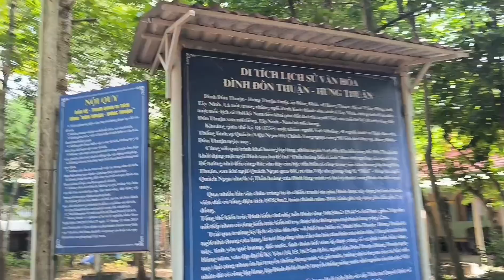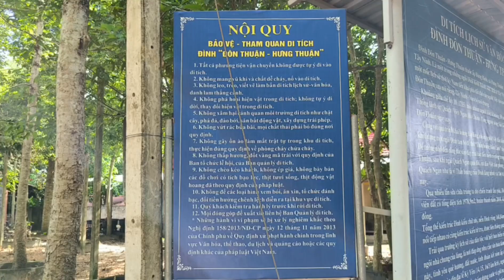Đình Đôn Thuận - Hưng Thuận, một trong những ngôi đình hình thành sớm nhất ở Tây Ninh